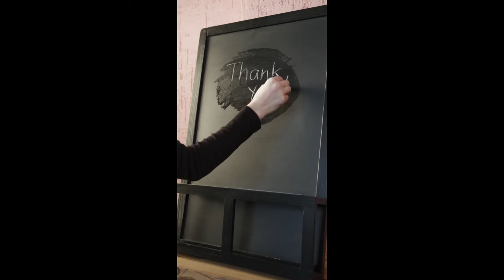Lyrics I Will Follow You Free Download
Please Watch the Lyrics I will follow you to the end, if you like it, subscribe to my channel and free download for your projects, these are no copyright please drop the comment below to  support.

2-Facebook Free Music Track-Free Music for content creators